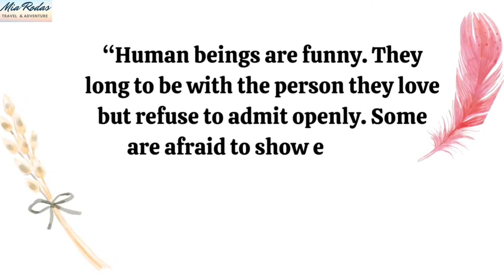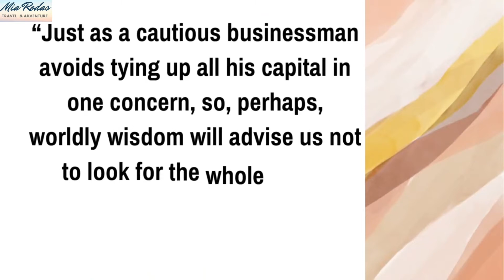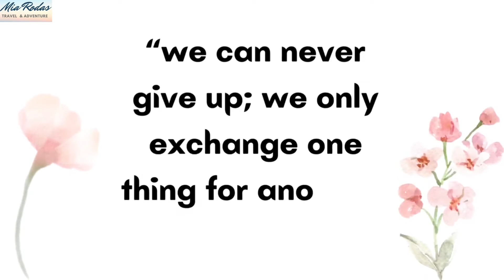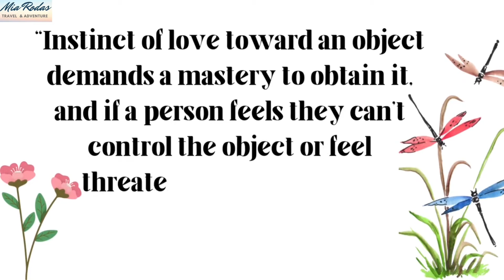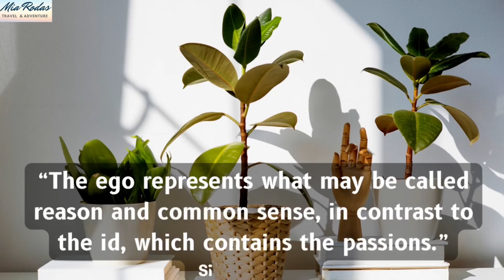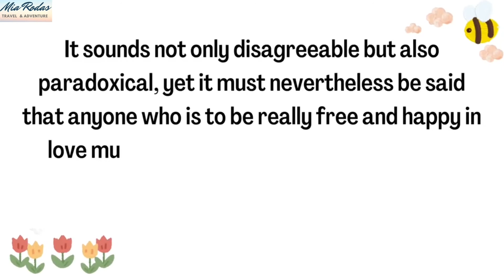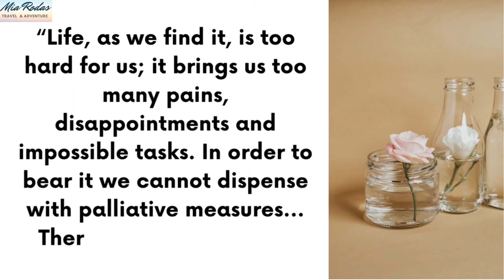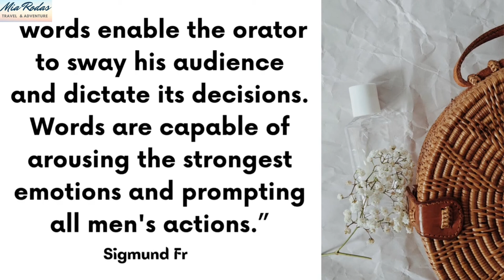Sigmund Freud Quotes November 2022 Quotes Challenge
Sigmund Freud Quotes November 2022 Quotes Challenge|| Quotes to help you think about life and famous saying -- Late upload
“Trying to be completely sincere with yourself is a good exercise.”
― Sigmund Freud